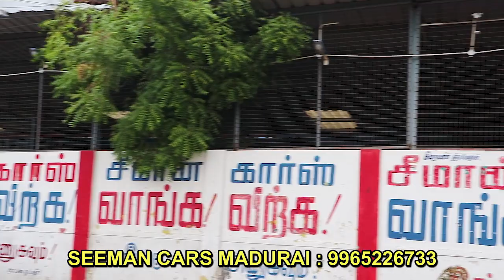Used Cars Sale In Madurai, SEEMAN CARS MADURAI, Best Used Cars In Swift Car, Honda Car, Toyota Car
ADDRESS:
Seeman Cars

38-A,Khanshah puram main road
F.F. Road 2  Goripalayam,
 Madurai, Tamil Nadu 625002
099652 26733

விளம்பரம் தொடர்புக்கு
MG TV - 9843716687